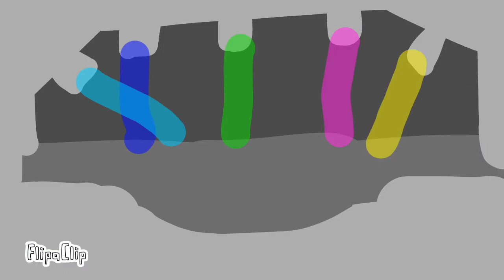Thiagojg2009 Heroes Pokemon Sun And Moon EP.10 Intro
Pokémon Sun And Moon?